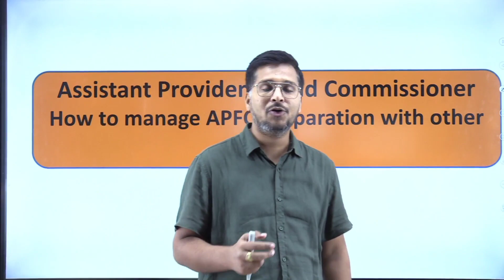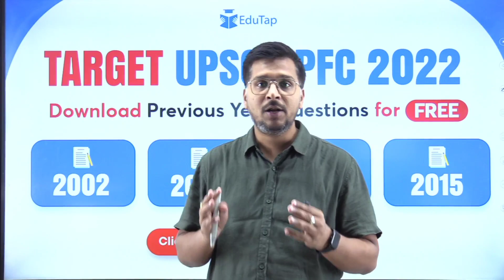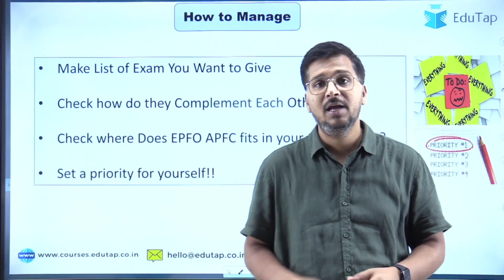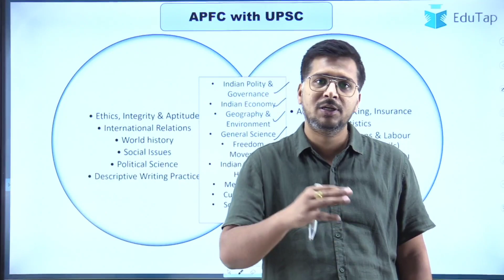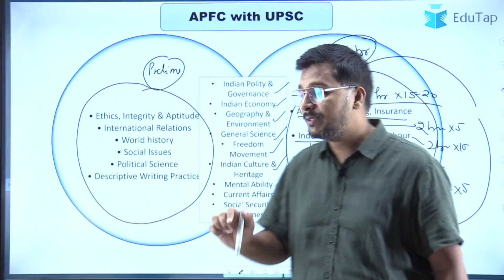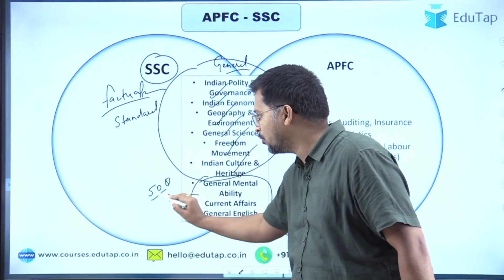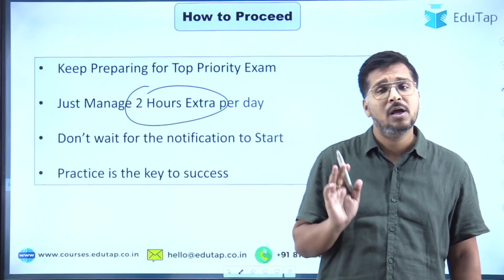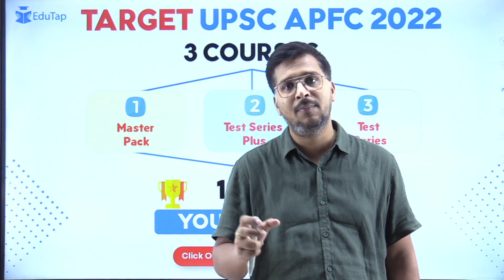APFC Preparation Strategy | APFC Syllabus | APFC 2023 Notification | UPSC APFC Recruitment 2023